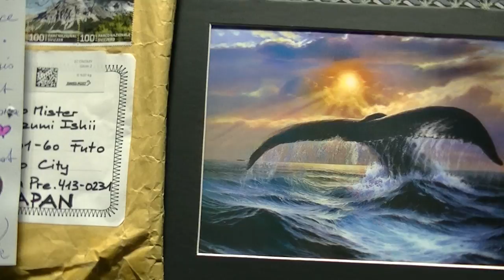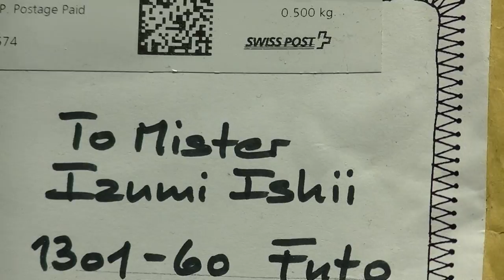A Present From Switzerland arrived.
It is a birthday and a Christmas present to me.
It is the present which it is very wonderful and was surprised at.
In addition,
Ten dolphins and dolphin of the symbol of the peace came to Futo, too.
I thank you heartily.
I capture it for dolphins and continue objecting from now on.
All of you of the world, please support me, too.